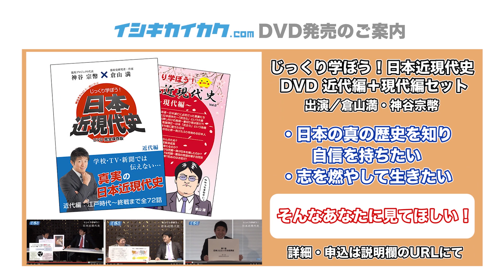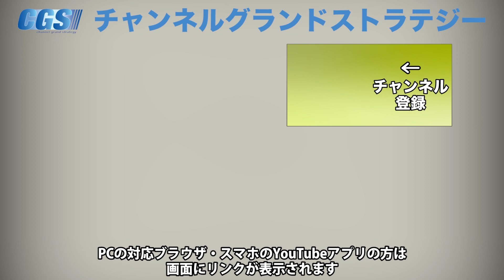◯◯になったな…自民党…【CGS 渡辺喜美 現代政治 第3回】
みんなの党代表で参議院議員の渡辺喜美さんと共に『日本の現代政治』をいろいろな視点から考えていく新番組。
三回目となる今回は55年体制のお話を中心にお伺いしました。
1955年（昭和30年）、自由党と日本民主党が合併し、自由民主党が誕生しました。その自民党が与党第一党、社会党が野党第一党というこの体制こそが『55年体制』。
現代政治を語るには避けて通れないこの体制、そして自民党について考えます。
渡辺さんが感じる現在の自民党「◯◯になった…」。果たして自民党はどうなってしまったのか？
他にも大変タイムリーな「増税と政権」や「安倍長期政権の秘密と行方」など盛り沢山です。

「@wnf8878w」で検索！
詳しくは下記リンクを御覧ください。

■セミナー

11月9日(土)10日(日)【吹田夢☆志団Presents 2019　第7回舞台公演 「天より下され候～大塩平八郎外伝～」】

11月3日(祝日)【イシキカイカク大学 11月 課外講義　講師：菱沼 真 氏】

11月6日(水)【イシキカイカクセミナー＠金沢　講師：神谷 宗幣】

11月8日(金)【IK歴史勉強会 11月　講師：篠原 常一郎 氏】

12月8日(日)【イシキカイカク大学 12月 課外講義　講師：篠原 常一郎 氏】

12月13日(金)【スペシャル・セミナー　講師：レイア高橋 氏】

12月21日(土)【イシキカイカク大学 12月 課外講義　講師：倉山 満 氏】

12月16日(月)～17日(火)【神話を体感する会】